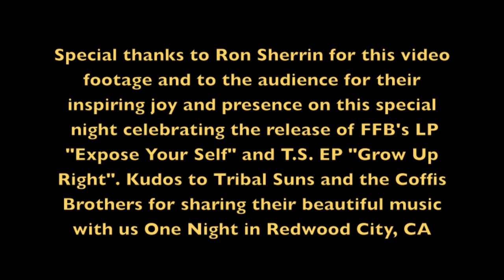The Fabulous FunkyBand -" Grey Sky" @ Club Fox Jan 11 2014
This LIVE clip from The Fabulous FunkyBand show at Club Fox in Redwood City features AJ Joyce on bass, Grant "Slam" Walthall on drums and percussionist D. Edward January 11, 2014. For lovers of bass/drum/percussion solos THIS IS A CAN'T MISS!

"Grey Sky" is an instrumental album track appears on "The FFB's" LP "Expose Your Self" and can be found on Bandcamp and iTunes throughout the band's